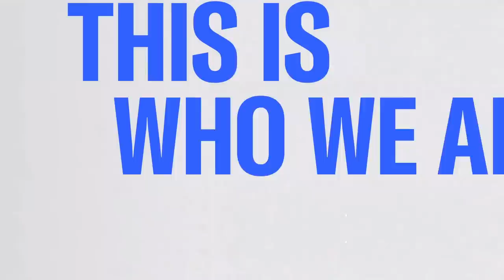State Rep. Justin Pearson: People power does win in the end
State Rep. Justin Pearson, D-Memphis, joins Morning Joe to discuss being reinstated to his seat after being expelled. Memphis officials voted to reinstate Pearson, one of two Black lawmakers expelled from legislature by Republicans. Pearson was expelled for leading a gun control protest on the chamber floor.